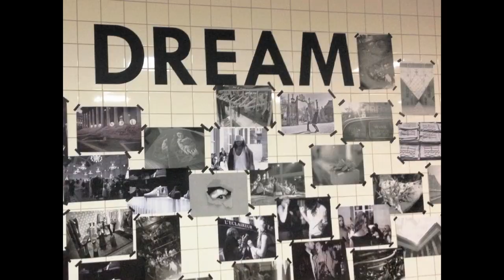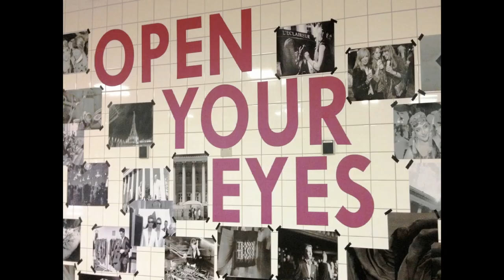Dare : Urania Gazeli at TEDxAUEB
Urania Gazelli- Dare (Greek )
FASHION DESIGNER
Urania Gazelli is the creative name chosen by Greek designer Rania Giourmetaki for her bags label. The name was inspired by her much beloved late grandmother. With a background as an industrial designer, she has deep understanding of precise, high quality workmanship and aesthetics which is evident in each bag. Inspired by feminine sense of practicality, her design philosophy meets futurism with classicism. Her plexiglass handcrafted clutch bags are created in her homeland of Greece and are made using fine materials and finished with the brand's signature gold sign plated inside the bag. While her approach is playful and modern, it is always grounded in careful combinations and techniques, giving each piece the feeling of luxury and elegance.

ABOUT TEDXAUEB

Seizing the opportunity the TEDx platform provides to Academic Institutions, we decided to organize the first TEDx event in a Greek University and introduce students to the concept of ideas worth spreading. The Athens University of Economics and Business is a place where the new generations of managers, marketers, developers, economists, entrepreneurs are being educated, and most importantly, a space where young people can interact, experiment and create new aspects and prospects of the Greek and not only economy and society. It is a unique environment to deliver a high quality TEDx experience from youth to youth, and have an actual impact and change to the students' life and community.